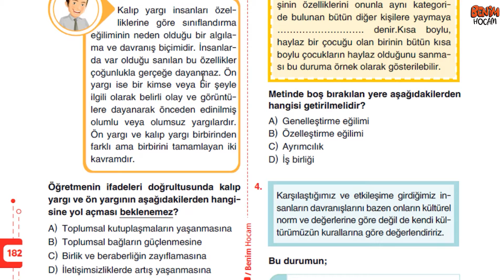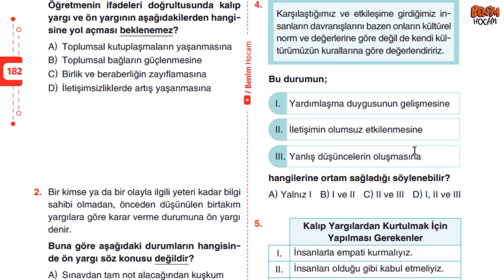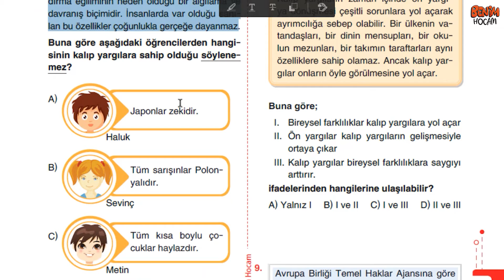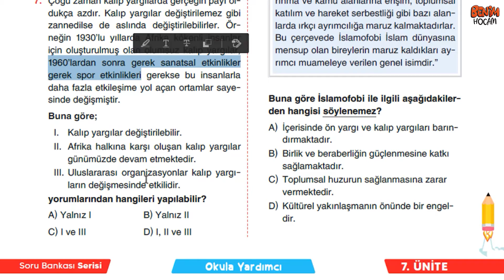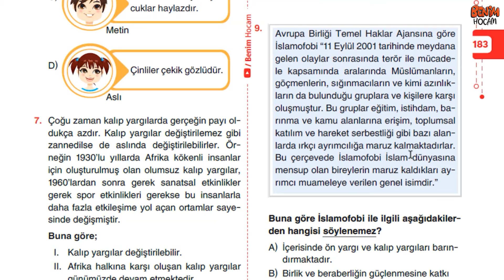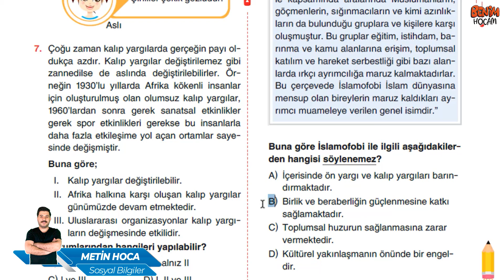62) 7. Sınıf Sosyal Bilgiler Soru Bankası - Ünite 7 - Test 3 - Metin URUK